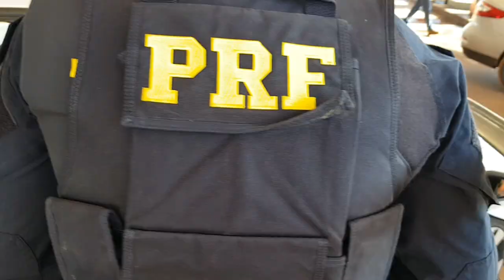Suspeitos de envolvimento com tráfico são presos após PRF encontrar drogas, arma e dinheiro em carro